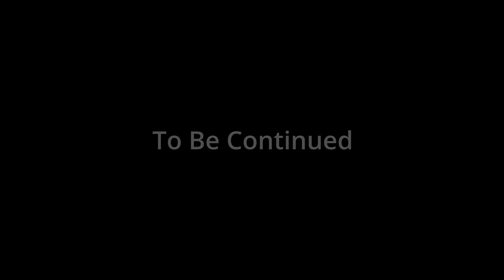Horizon Zero Dawn (PC) Part 58- In the Danger Zone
Where did Sylens take me...